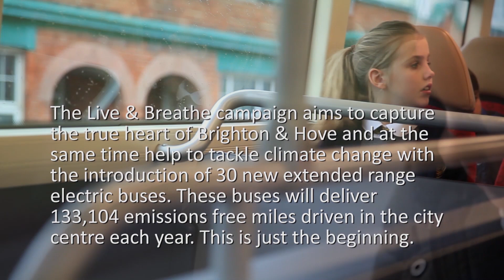Behind the scenes film of the making of the Live & Breathe poems with Little Green Pig.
As part of the Live & Breathe campaign 60 young writers from the Little Green Pig creative writing group travelled around the city of Brighton & Hove by bus and wrote down what they saw and what Live & Breathe means to them. The illustrated poems can be seen on the on the screens of the extended range electric buses, on route